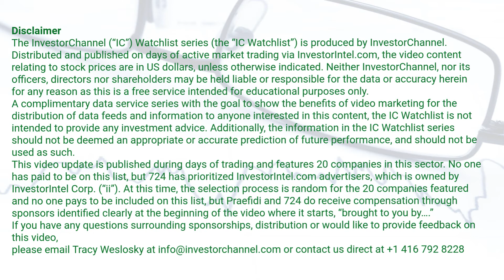InvestorChannel's Silver Watchlist Update for Monday, September 28, 2020, 16:30 EST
Watchlist Companies:
- New Pacific Metals Corp (NUAG.V) CAD 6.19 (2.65%)